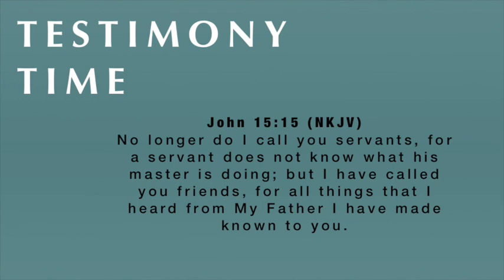TESTIMONY TIME: A young woman realizes the intimate friendship of Jesus.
John 15:15 (NKJV) 15 No longer do I call you servants, for a servant, does not know what his master is doing; but I have called you friends, for all things that I heard from My Father I have made known to you.